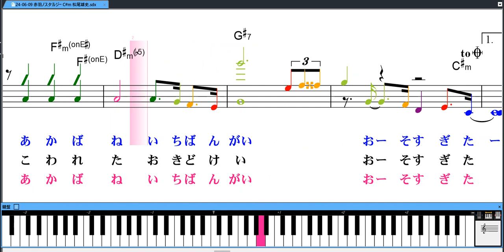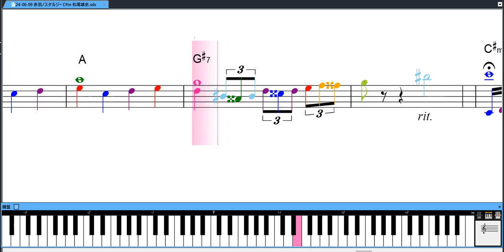赤羽ノスタルジー 松尾雄史 エレピア音源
赤羽ノスタルジー
カラオケ練習にご利用下さい。
評価お願いします。